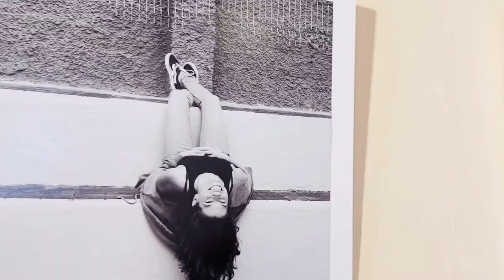La exposición fotográfica del alumnado de la UPA enfoca la maestría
arucaseducación arucasupa La exposición fotográfica del alumnado de la UPA enfoca la maestría

Los participantes de los cursos de Pintura y Fotografía de la Universidad Popular de Arucas exponen sus creaciones

El talento y la creatividad se fusionan en la Casa de la Cultura

Estos días podemos contemplar, en la Casa de la Cultura de Arucas, la exposición de los trabajos realizados por el alumnado de los cursos de Pintura y Fotografía de la Universidad Popular de Arucas (UPA).

La exposición de fotografía consta de 27 imágenes en blanco y negro y en color en la que “podemos ver imágenes de paisajes, retrato y fotografía artística en diferentes lugares como la costa, el Parque de Las Flores, la zona del Teide, el Parque de la Paz y el Centro Histórico de Arucas, entre otras y un catálogo de flora y fauna, por lo que se podrá percibir toda una gama de colores y sensaciones”, indica la UPA.

José Antonio Batista, Pepi Mercado, Idaira Macías (Selvática-creativa), Laura González, Carlos Martínez, José Juan Amado, María Dolores González, Nieves Jiménez, Teresa Carreira, María Dolores Dávila, Juan José Falcón, Teresa Galván y Ariadna Navarro son los artífices de las fotografías y han estado guiados durante el curso por la monitora Almudena González.

Se podrá visitar hasta el 4 de agosto, en horario de 9:00 a 14:00 horas durante los días laborables.